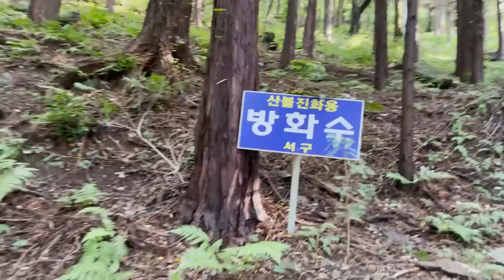Am ajuns in cea mai mare MAHALA din COREEA! Asa traiesc oamenii aici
Daca doresti sa sprijini acest proiect, ne poti ajuta si accesand linkul
Asigurarea noastra de calatorie cu 5% reducere:

Asa arata cel mai rapid tren din Coreea de Sud! Cu trenul de mare viteza din Seoul pana in Busan

Busan prima inpresie, Busan Coreea de sud, plimbare busan, ciorba romaneasca busan, opera de arta busan,